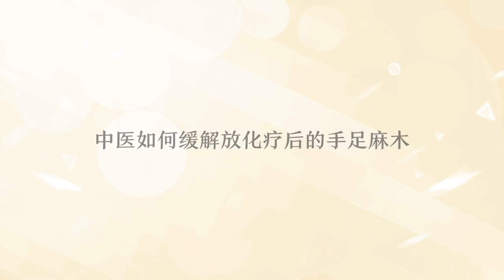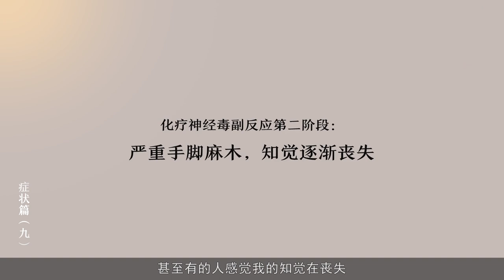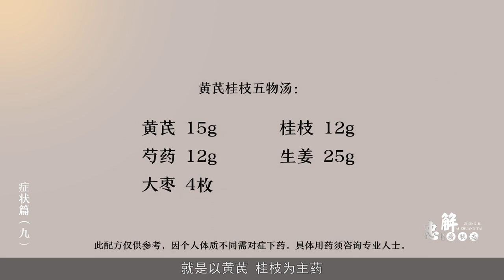化疗后手麻、脚麻、没知觉，别担心，中医给你缓解手脚麻木的法门#中医